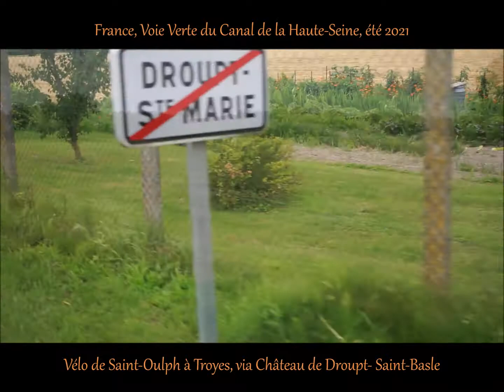Voie Verte du Canal de la Haute-Seine, France à Vélo, Saint-Oulph, à Troyes, via Château de Droupt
via Le château de Droupt-Saint-Basle. ET pour ceux que celà intéresse

Merci et A+ ...